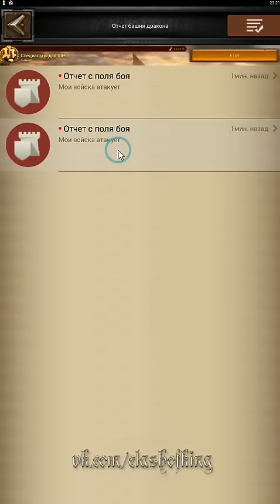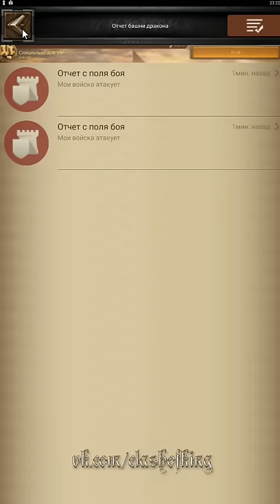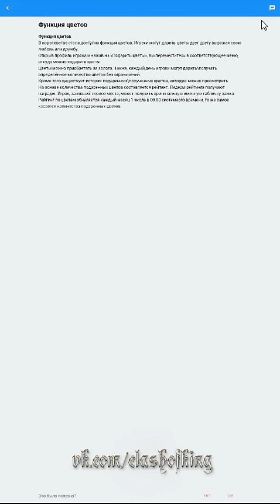Древняя башня дракона! НОВАЯ ПОСТРОЙКА! Clash of kings